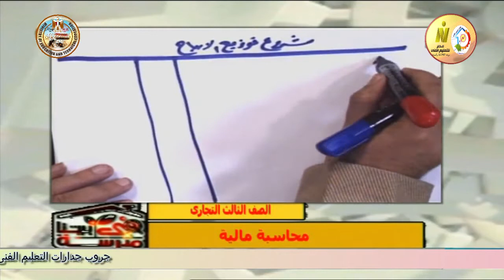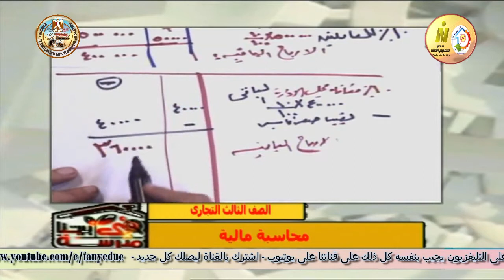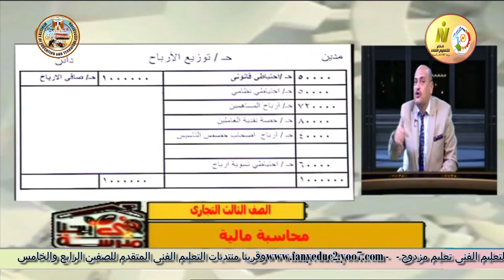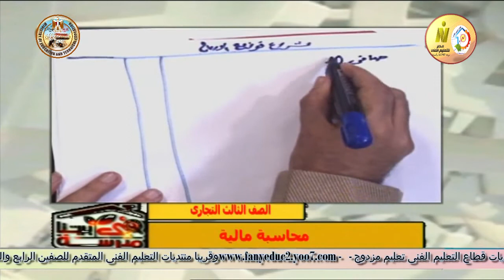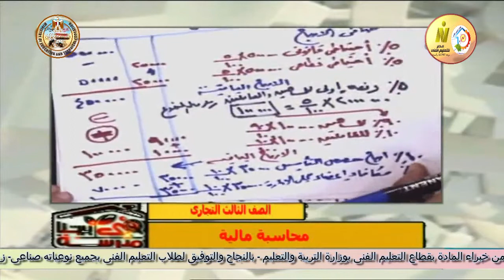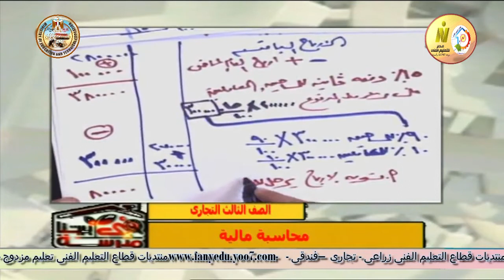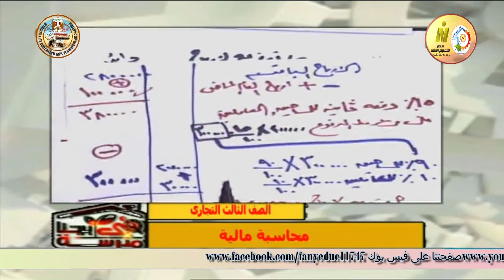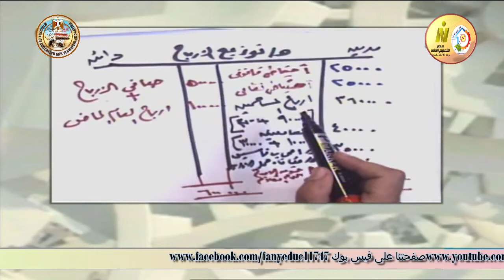الصف الثالث تجارى - المحاسبة الماليه - توزيع الارباح فى الشركات المساهمه - أ ايمن منير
وقريبا منتديات التعليم الفنى المتقدم للصفين الرابع والخامس